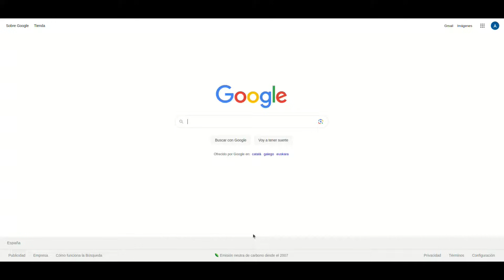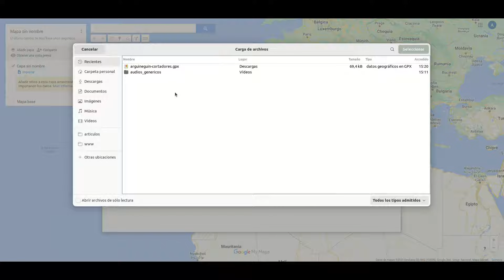Importar tracks GXP y KML en Google Maps en 2023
¿Quieres visualizar tus tracks GPX o KML de manera clara y completa? ¡No busques más! Google Maps es la aplicación ideal para esta tarea, y en este tutorial te mostraré cómo importar fácilmente tus archivos en tu ordenador.

En este video aprenderás a:
- Cómo importar archivo GPX en Google Maps desde PC.
- Cómo visualizar tracks GPX en Google Maps.
- Cómo importar archivos KML en Google Maps.
- Dar nombre a un mapa en Google Maps después de importar archivo GPX.
- Cómo aprovechar las funciones de Google Maps para el ciclismo.
- Tutorial rápido para importar y explorar rutas en Google Maps.
- Cómo sacar el máximo provecho a los mapas de Google para rutas de MTB.